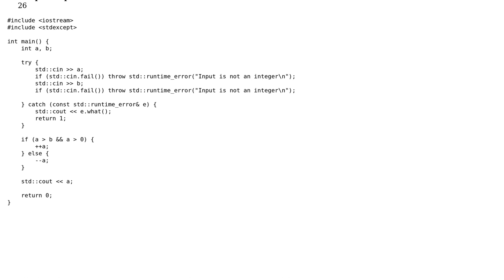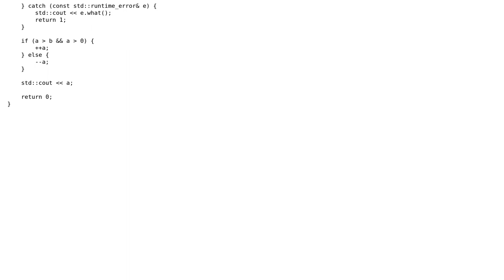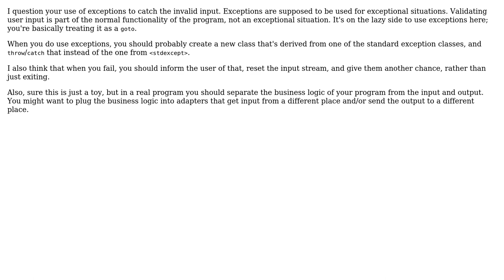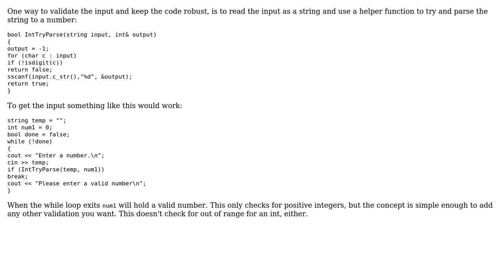Code Review: Validation/error handling of user input values (3 Solutions!!)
Code Review: Validation/error handling of user input values

With thanks & praise to God, and with thanks to the many people who have made this project possible! | Content (except music & images) licensed under CC BY-SA | Music | Images & others | With thanks to user Snowbody user Nobody moving away from SE user Jamal user Derek and the Stack Exchange Network Trademarks are property of their respective owners. You are responsible for your own actions.